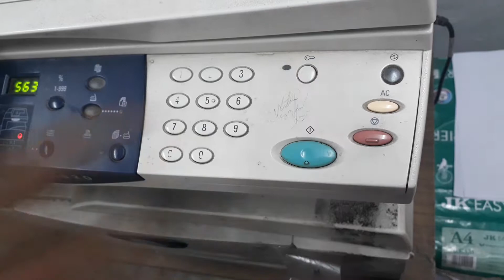photocopy machine reading